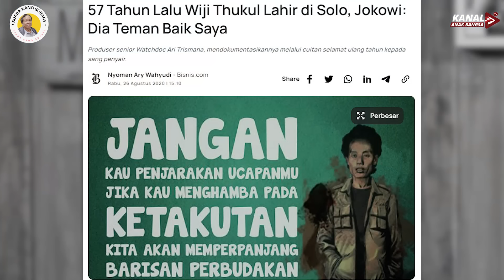JOKOWI TEBALKAN DOSA KEM4NUSIAAN PRABOWO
Pemberian kenaikan pangkat Jenderal Kehormatan bagi Prabowo Subianto oleh Presiden Jokowi seolah Jokowi sedang menebalkan dosa kemanusiaan Prabowo.